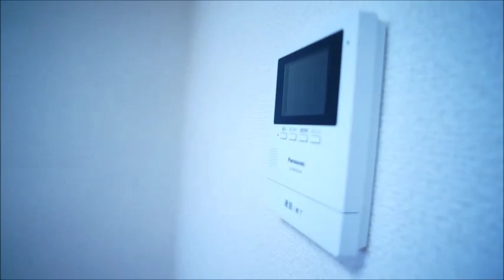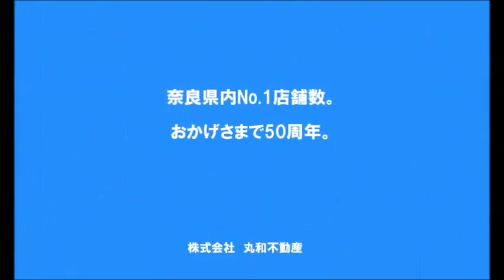アルカディア203号室 ★丸和不動産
▶物件名：アルカディア
▶所在地：奈良県橿原市新口町152
▶間取：1DK